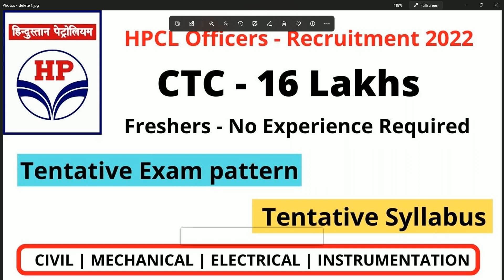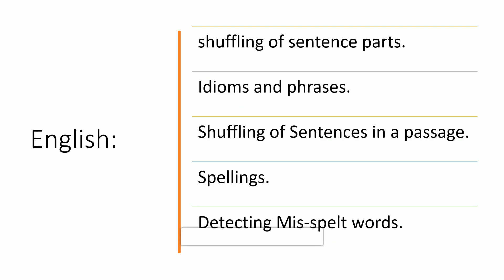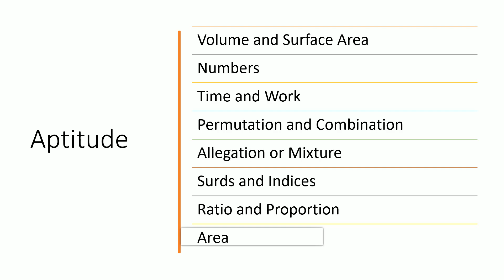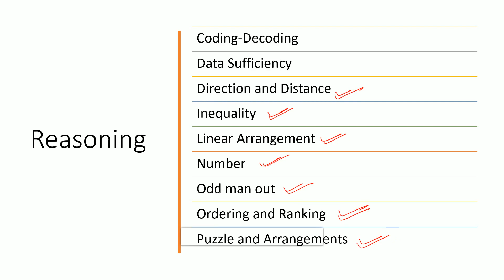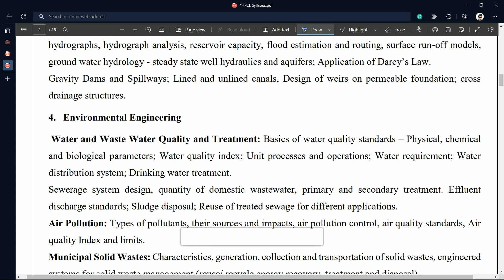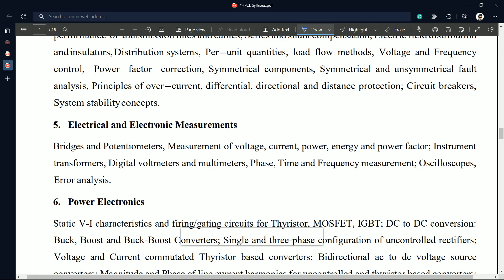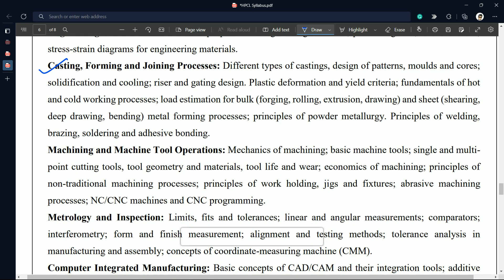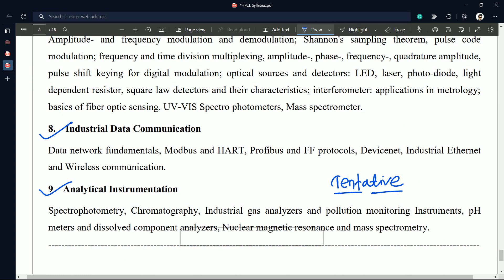HPCL Recruitment 2022 | Detailed Exam Pattern | Detailed Syllabus for All Branches | Mygovtrack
how to apply for hpcl recruitment 2022 in telugu,
how to apply hpcl apprentice recruitment 2022 in telugu,